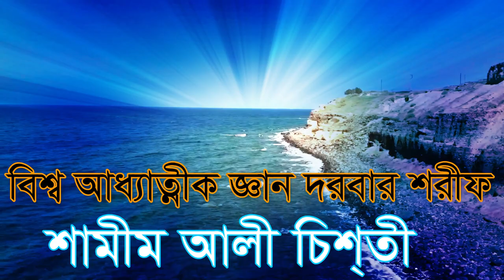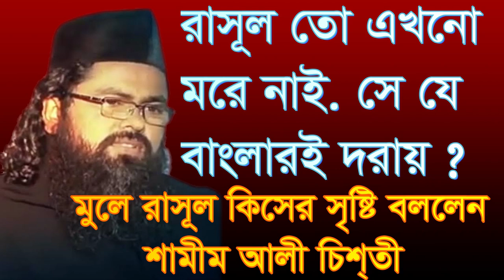রাসূল তো এখনো মরে নাই সে যে বাংলারই দরায় shamim ali chisti